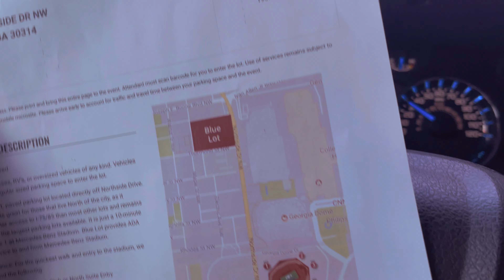Dirty Birds Breakers (Atlanta ) Part 1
I’m soo thankful to have an amazing opportunity to show you all how it’s a game day for us , dirty birds breakers in action every home game . We  there to make you all enjoy the show every time .